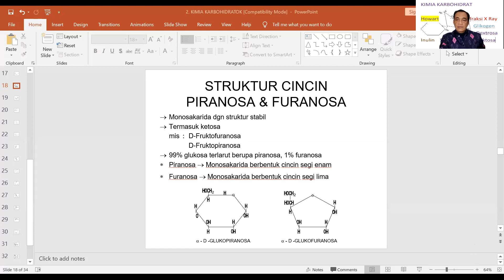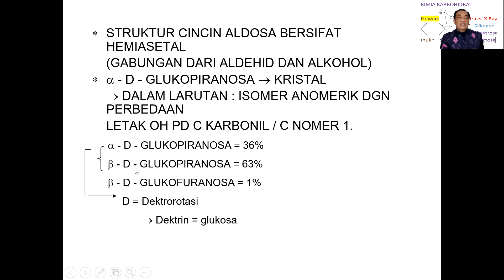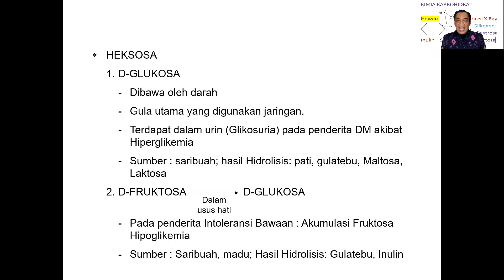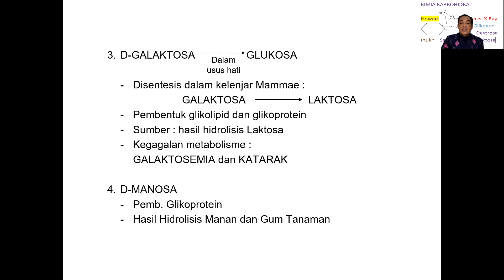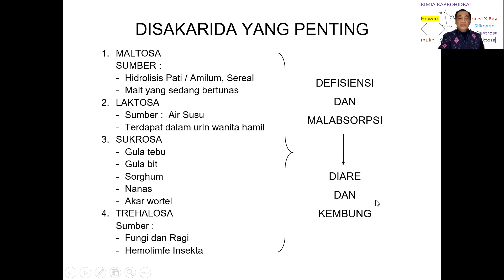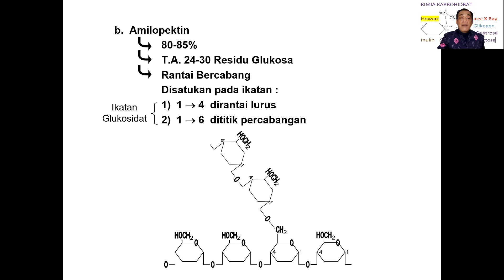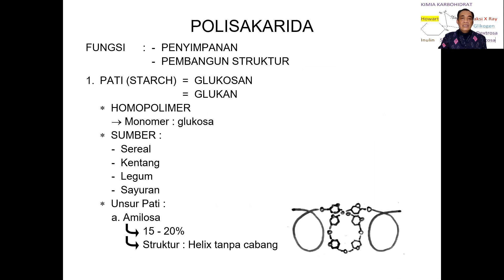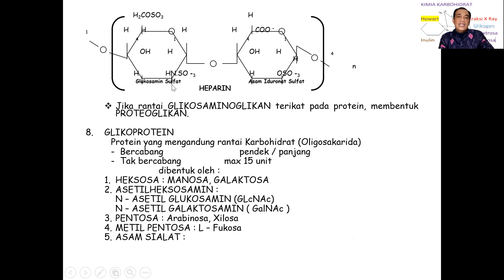Kimia karbohidrat 2: Furanosa, piranosa, anomer, fungsi/ peran karbohidrat, disakarida, polisakarida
Struktur molekul, isomerisme karbohidrat, peran karbohidrat, homopolimer, heteropolimer.